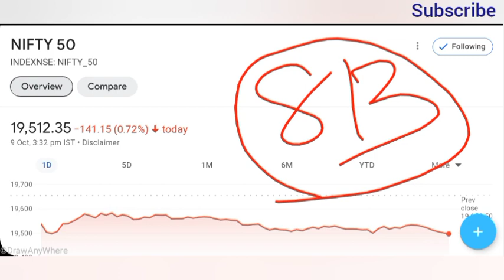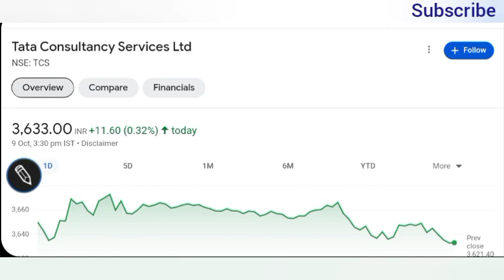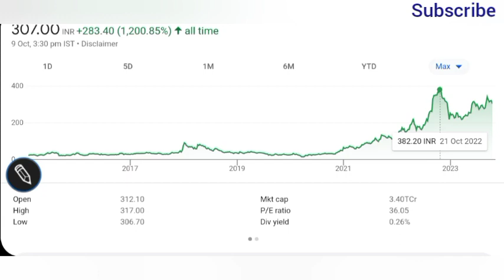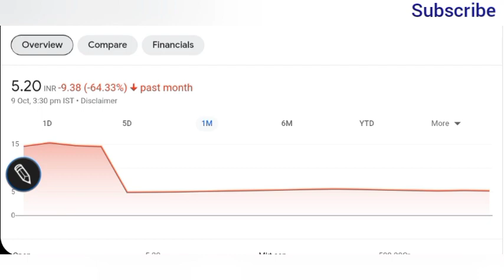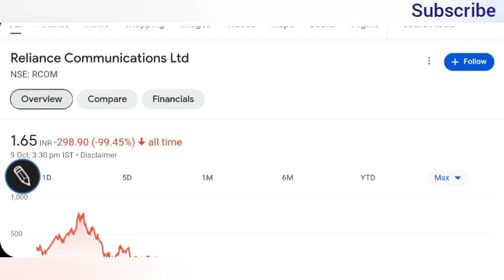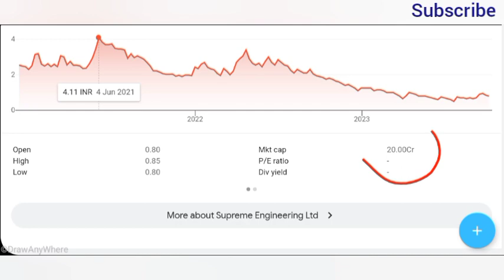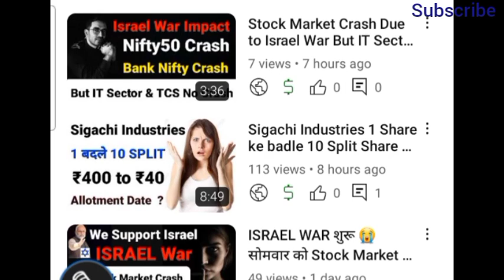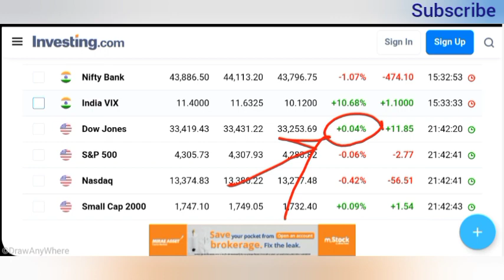Israel war impact on Indian Stock Market ● RCOM ● Sarveshwar Foods ● SBFC Finance ● TCS ●Fineotex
This Content is about Daily Stock Market news updates and We also discussed about Penny Stock RCOM, Supreme Engineering, SBFC Finance and Sarveshwar Foods along with other important Stocks trading in Indian Stock Market

Israel war impact on Indian Stock Market
Israeli war impact on Indian Stock Market
RCOM Share Latest News Today
RCOM share price target
RCOM share latest updates
RCOM share analysis
RCOM share quarterly results
RCOM share technical analysis
RCOM share fundamental analysis
RCOM Future Share Price Target
RCOM share financial reports
Mukesh Ambani Buy RCOM share
Jio RCOM deal
RCOM 5G Penny Stock
Reliance Communications Ltd share latest news today
Reliance Communications Ltd share price target
Reliance Communications Ltd Quarterly Results
Reliance Communications financial reports
Reliance Communications Technical Analysis
Reliance Communications fundamental analysis
Sarveshwar Foods Analysis | Details on Sarveshwar Foods Share | Sarveshwar Foods Share News
SBFC Finance Ltd Share Price Target for Short term
SBFC Finance Ltd Share Price Target for long term
SBFC Finance Ltd Future Share price target
SBFC Finance Ltd Share Latest News Today
SBFC Finance Ltd Share Price Target
SBFC Finance Ltd Share
SBFC Finance next Bajaj Finance
Delta Corp Ltd Stock Crash Due to GST
Delta Corp Ltd GST Notice
Delta Corp Ltd Total GST
Delta Corp Ltd Share Latest News Today
Delta Corp Ltd Share Price Target
Delta Corp Ltd Latest GST COUNCIL MEETING outcome
Delta Corp Ltd 7 October GST Council Meeting
Delta Corp Ltd Share Good News
Delta Corp Ltd Share Bad News
Delta Corp Ltd Share Latest updates
Delta Corp Ltd Share Analysis
Delta Corp Ltd Online Gaming GST
Delta Corp
GST
Delta Corp Ltd Share Buy Sell or Hold
Delta Corp Share Price
Fineotex Chemical Ltd share latest news today
FCL Share Price Target
FCL Share Buy sell or Hold
Fineotex Chemical Ltd share buy sell or hold
Fineotex Chemical Ltd share kab vagega
Fineotex Chemical Ltd share price kab vagega
Fineotex Chemical Ltd
Fineotex Chemical Ltd tomorrow share price target
Fineotex Chemical future share price target
Supreme Engineering Ltd Share Latest News Today
Supreme Engineering Ltd Share Price Target
Supreme Engineering Ltd ESM Stage 2
Supreme Engineering Ltd ESM Stage 2 and GSM 0
Penny Stock Supreme Engineering Ltd
How To Sell Supreme Engineering Ltd
Multibagger Penny Stock Supreme Engineering Ltd
Supreme Engineering Ltd Share Analysis
Supreme Engineering Ltd Quarterly Results
Best Penny Stock Below rs 1 Supreme Engineering Ltd
Supreme Engineering Ltd Share ka kya kare
Supreme engineering multibagger penny stock
Supreme Engineering share ko kese sell Karen
TCS vs Infosys vs Wipro Which Stock Is Best ? TCS vs Infosys vs Wipro kon sabse Best share hey ?
TCS share quarterly results
Infosys Quarterly results
Wipro Quarterly Results
TCS share
Infosys share
Wipro share
TCS share today latest news
TCS share price target
TCS share details analysis
Infosys share latest news
Infosys share details analysis
Wipro share price Targets
Wipro share analysis
Stock market news updates